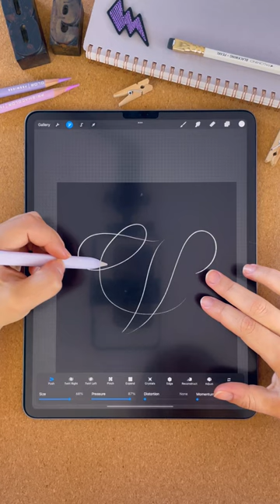📼 V is for The Virgin Suicides – 36 Days of Type on Procreate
V is for The Virgin Suicides (1999). A big shift from Uncle Buck. If you’ve seen this movie you know it takes on a touchy subject and it puts you in an awkward mood, but it’s also very captivating and intriguing and I loved the music from the French band Air. Have you guys seen it? What did you think of the movie?

Follow my 36daysoftype alphabet where I drew a new letter every day inspired by my favourite movies of the 80s and 90s 🍿🎞️

All the brushes used in this video are from my Nostalgia Lettering Toolkit for Procreate below 📼💕

iPad Pro 12.9” (4th generation 256GB)
Apple Pencil (2nd generation)
Procreate App